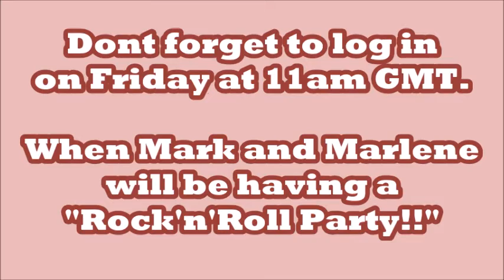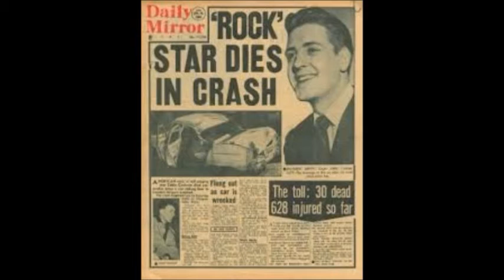Rock'n'roll Party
Lots of great Rock 'n' Roll songs by some of the greatest artists